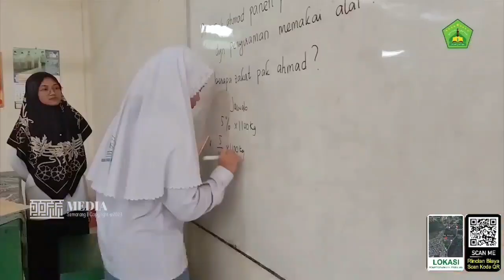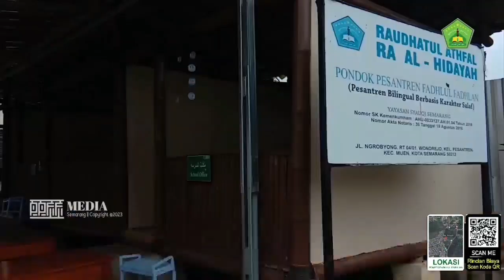GELOMBANG 3 PPDB MADRASAH AL-MUSYAFFA PESANTREN FADHLUL FADHLAN MASIH DIBUKA!